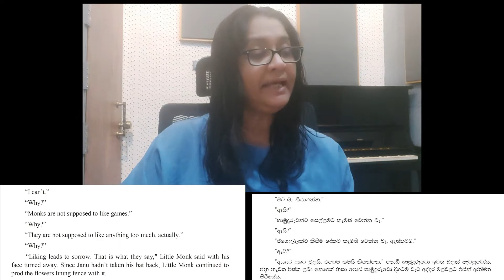Gratiaen Prize winning English novel in Sinhala translation, read in both languages - Part 2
Madhubhashini Disanayaka Ratnayake's novel, "There is Something I Have to Tell You" which won the Gratiaen Prize in 2011, is translated and read by the author in both languages in a serialized manner in a programme that will air each Saturday of the month.